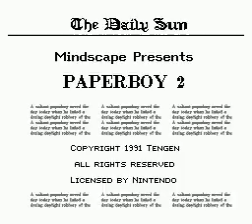[TAS] NES Paperboy 2 in 00:10.43